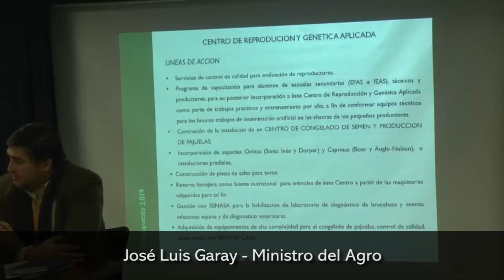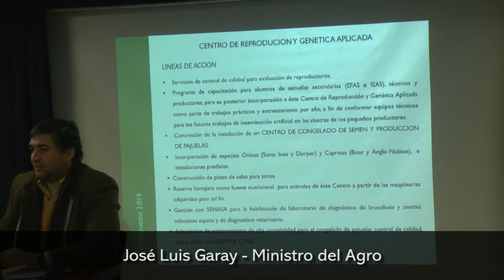José Luis Garay, Ministro del Agro